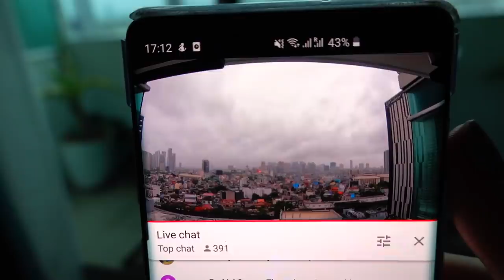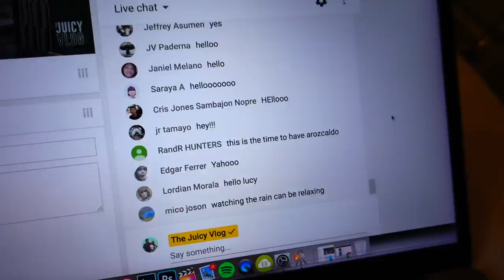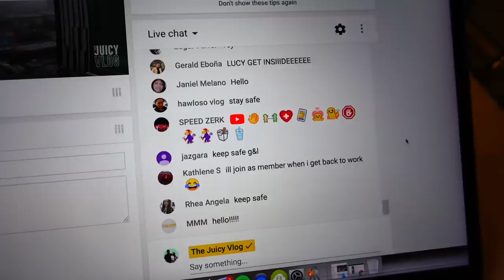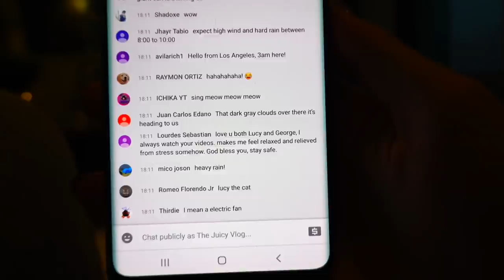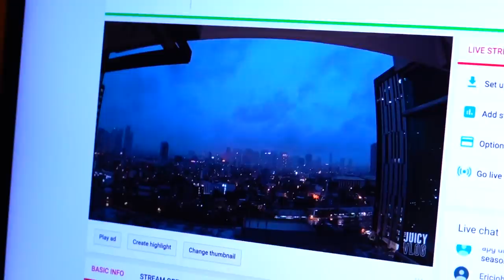Our First TYPHOON EXPERIENCE In Philippines! STORM AMBO filmed from our Balcony